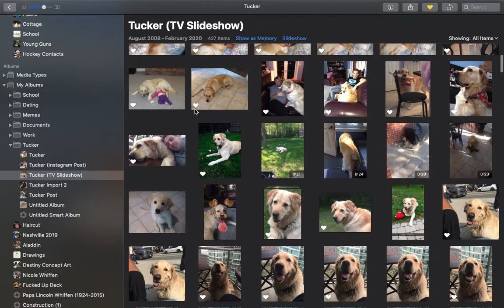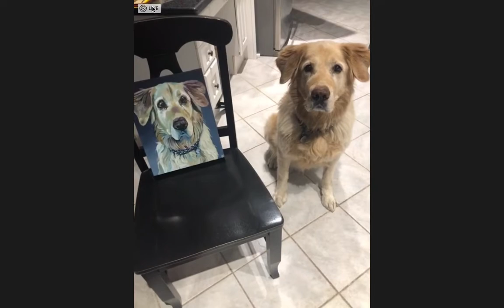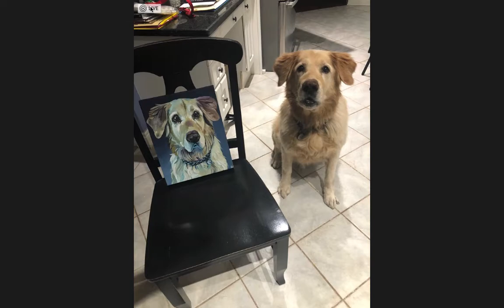Tucker Live Photos Part 1